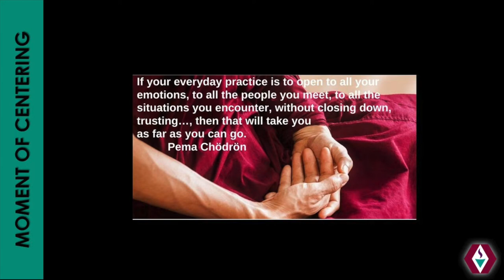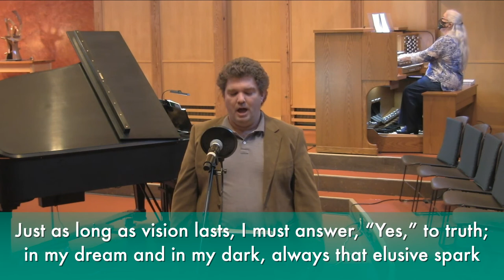Worship Service - Oct. 11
Emotions are a reality of our lives and yet we so often want to ignore them, push them away, or think of our emotions in terms like “good” and “bad.” Can we learn to honor our emotions and welcome them all as life-giving teachers? They will come and go, shift and change, and we can learn to recognize them and respond appropriately. Can we be comfortable welcoming them all? Assistant Music Director, Linda Warren, will play music for solo piano, including African-American spirituals arranged by Samuel Coleridge-Taylor.